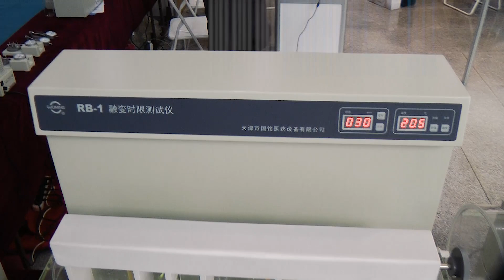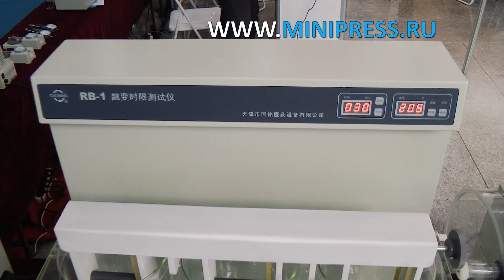Линия упаковки чая в пирамидку и конверт